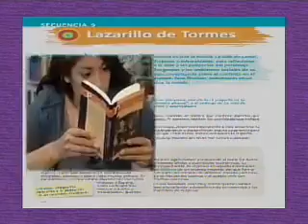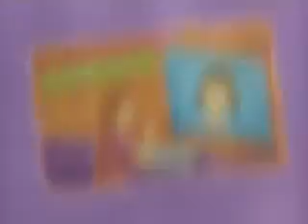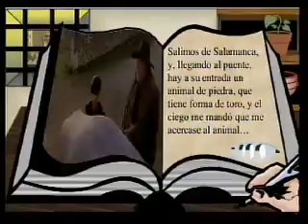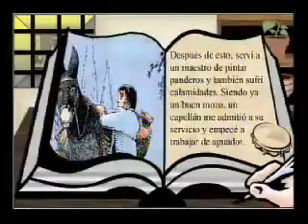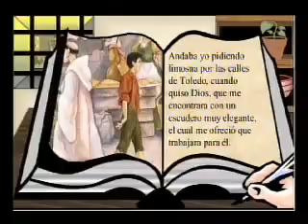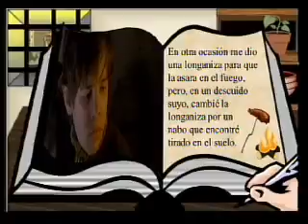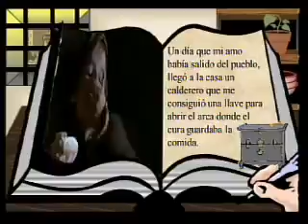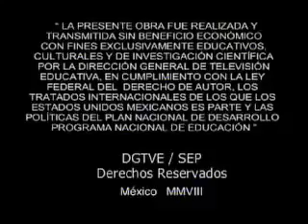ESPAÑOL III 9 Lazarillo de Tormes